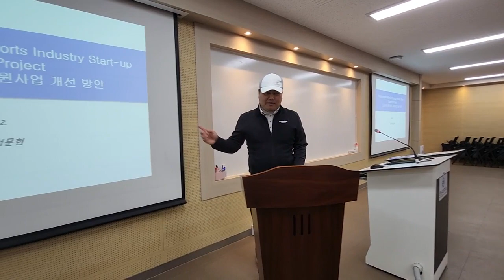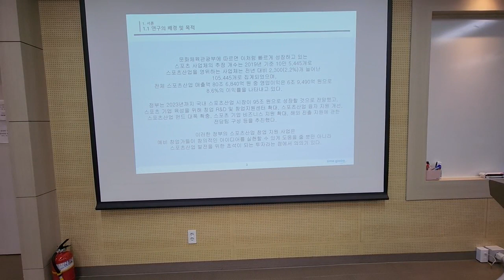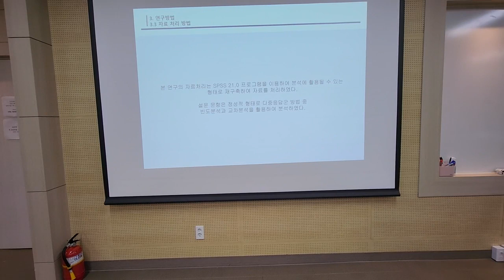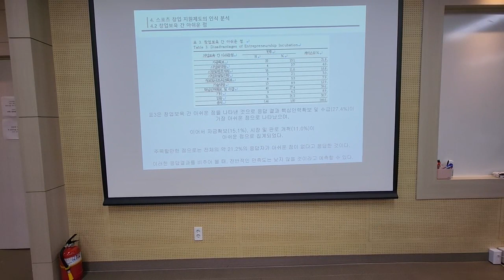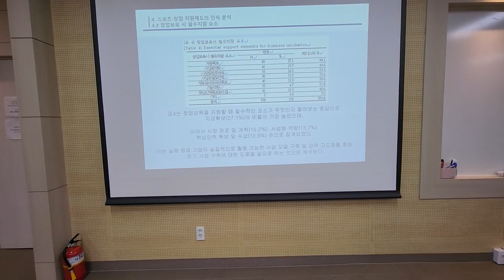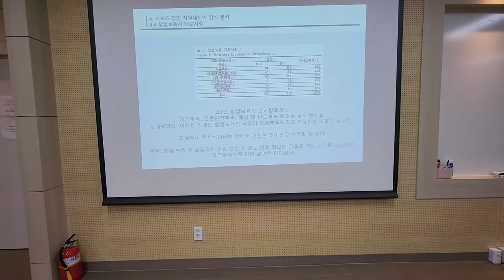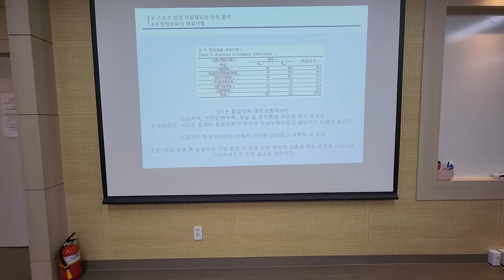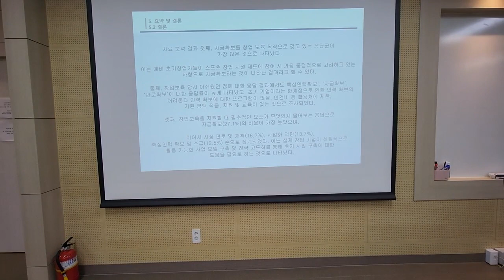KCTRS.WDC.20230219.O.Session23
스포츠산업 창업 지원사업 개선 방안 (Seo Jung Yu, Moon Hyun Jung)